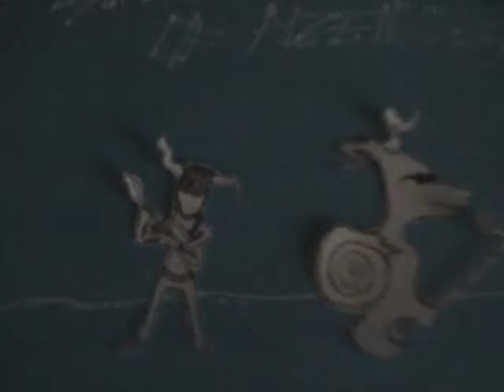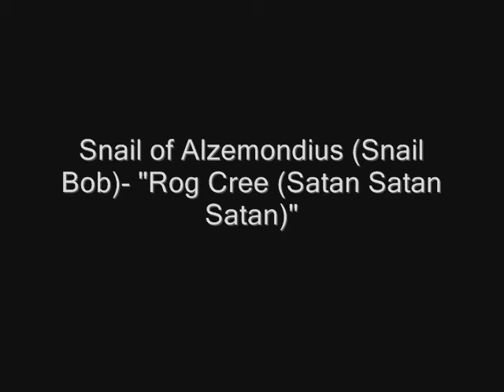Snail Bob Does Hardcore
"Rog Cree (Satan Satan Satan)" by "Snail of Alzemondius" with Snail bob on Guitar, Snail Bob on Vocals, and Snail Bob (not seen) on drums.